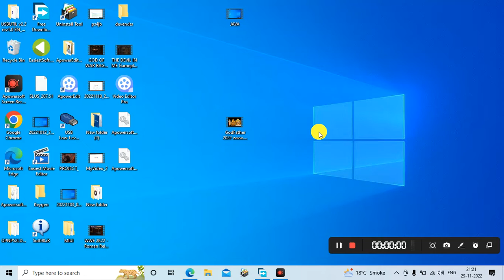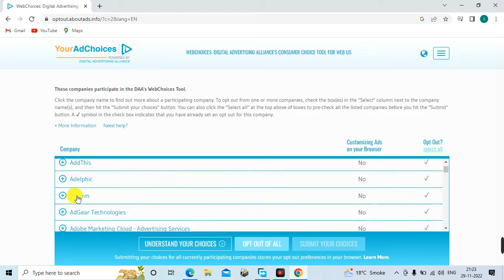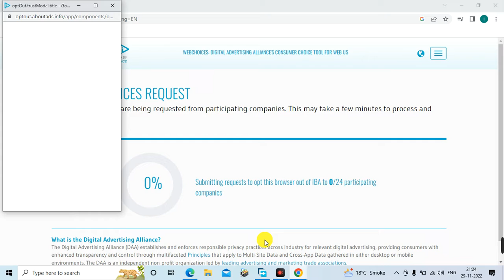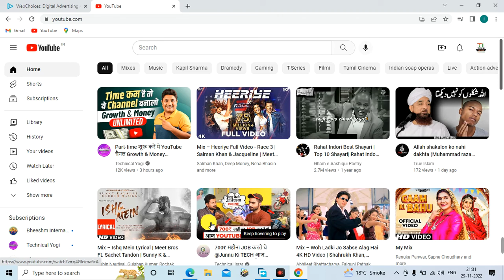Know who use your personal data and information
In this video we’ll walk you through:
How to use Microsoft Excel  Formula
Simple language Easy to learn
Paid Course Free Hd videos

Our channel is about Technical and Education. We cover lots of tech and education stuff such as Free courses, Technology and Banking.